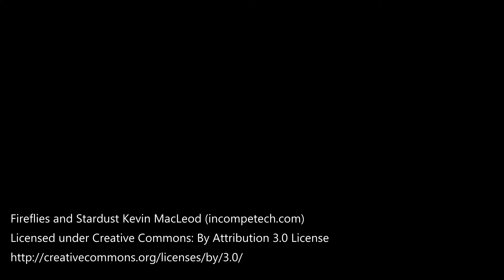Tricycle Ride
Filmed on a Sony RX100 MIV.   Edited with Cyberlink PowerDirector 15.